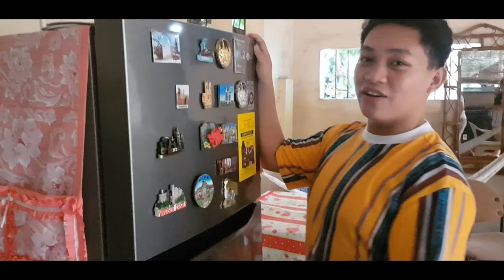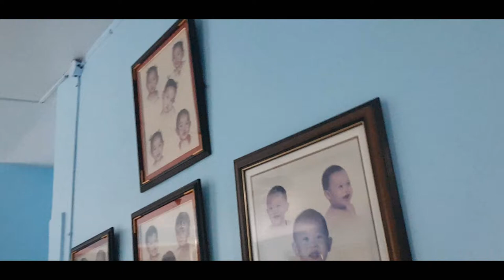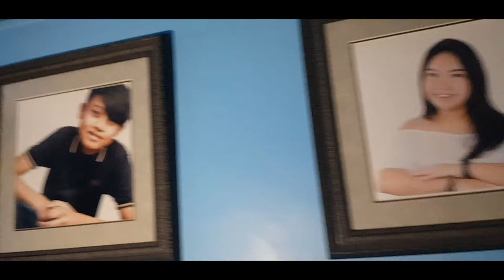vlogmas day sixteen